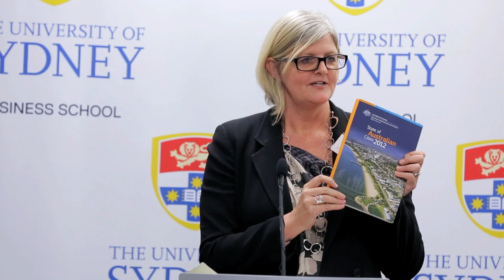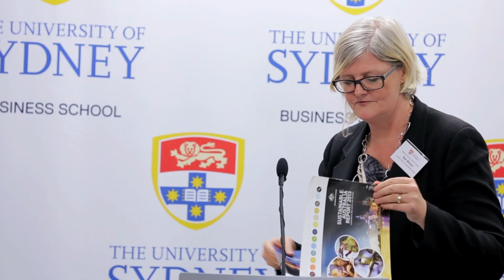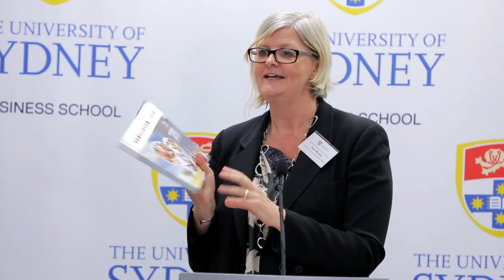Balanced Enterprise Research Network launch - Sam Mostyn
Sam Mostyn, member of the National Sustainability Council, speaks at the launch of the University of Sydney Business School's Balanced Enterprise Research Network on August 29, 2013.